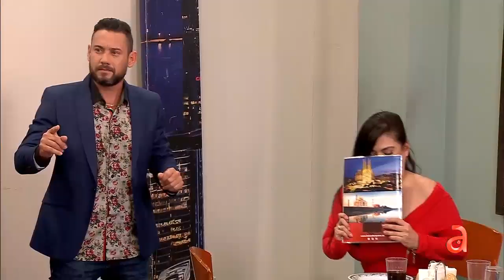"Nos conseguimos a la chibatona del régimen"